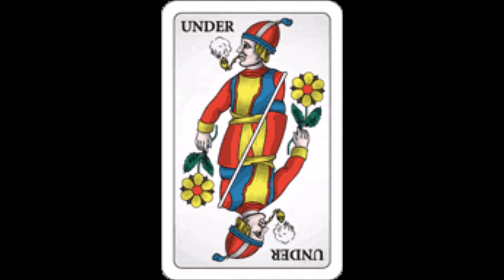Christoph Blocher - D'Schwiiz brucht de Puur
...de Puur brucht au d'Schwiiz, isch doch klar.